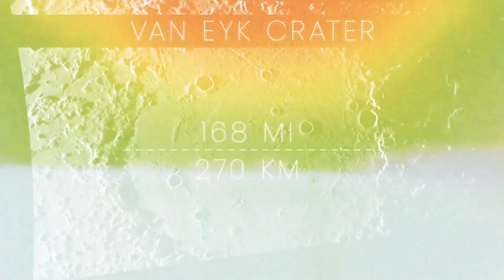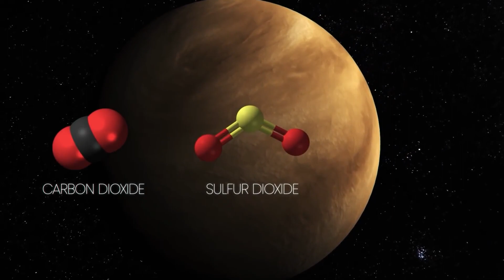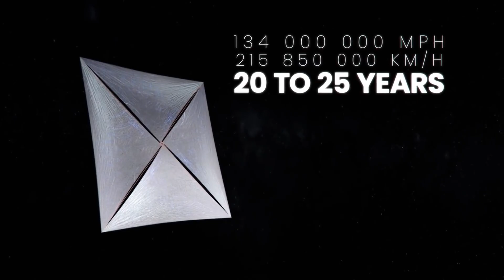Güneş Sistemimizi Daha Önce Hiç Böyle Görmediniz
Güneş Sistemimizi Daha Önce Hiç Böyle Görmediğinize eminim. Modern teleskoplardan önce, insanlar güneş yüzeyinin ve gezegenlerin nasıl göründüğünü ancak hayal edebiliyorlardı. Artık günümü teknoloji sayesinde, gönderdiğimiz uzay araçları ve modern teleskoplar yardımıyla güneş sistemimizin derinliklerindeki güneş ve gezegenlerin oldukça ayrıntılı görüntülerini alabiliyoruz. Şimdi arkanıza yaslanın ve güneş sistemini daha önce hiç görmediğiniz şekilde görmeye hazır olun.